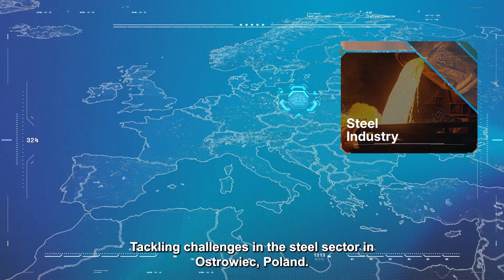Saving Water and Energy in Industry: The RESURGENCE Project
European industries are currently facing a massive challenge: they need to become significantly more efficient with their water and energy use while cutting down on waste to meet global climate targets. But how do we transform a massive steel plant or a chemical factory into a sustainable, "circular" system?

In this video, we introduce RESURGENCE, an EU-funded project dedicated to revolutionizing industrial water management. Instead of seeing wastewater or heat as "waste," we see them as valuable resources waiting to be recovered.

What is the "RESURGENCE" approach?

Our mission is built around the concept of "Seeds of Hubs for Circularity." We are creating early-stage industrial ecosystems where companies work together to recover water, energy, and raw materials (feedstocks). This doesn't just help the environment—it makes European industry more competitive and resilient.

To make this happen, we aren't just using traditional methods. We are deploying high-tech solutions like:
🤖 AI-Based Decision Support: Using smart data to make real-time choices.
💻 Digital Twins: Virtual models of factories to test efficiency.
🧪 Advanced Membranes & Biological Systems: Cutting-edge filtering and treatment to clean water for reuse.